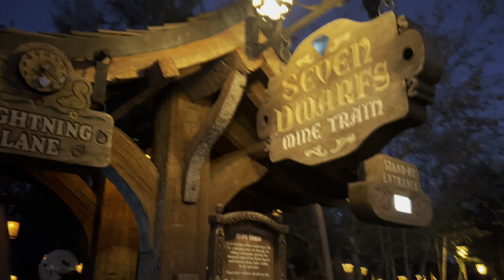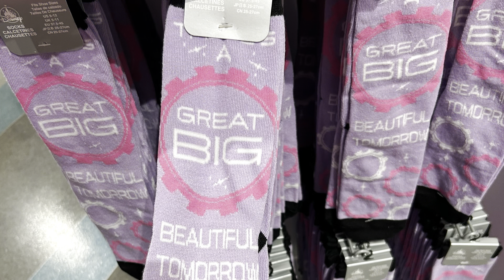Disney World Trip January 2024 | Day 8 of 11 Vlog | Magic Kingdom, Parades, Fireworks, & More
I went on a 10 nights, 11 days trip to Disney World in January 2024! It was so much fun! I did not use Genie Plus, LL, or ILL this day. On some days I went solo, and on some days my husband Sam, Mom, and one of my best friends Victoria came too! On day 8 of 11 My Mom and I explored Magic Kingdom! I hope you enjoy this vlog!